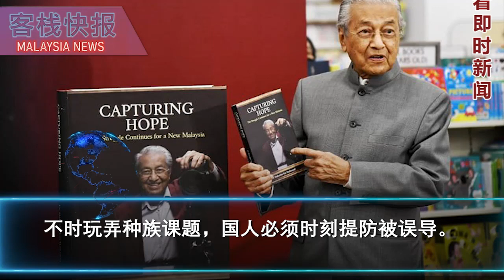马哈迪语无伦次，是时候安享晚年！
槟城在“国际生活”（International Living）网站评选为全球15个最佳退休岛屿中排名第三，
也是亚洲第一！
这也是该网站连续二年将槟城评为世界上最好的退休岛屿之一。